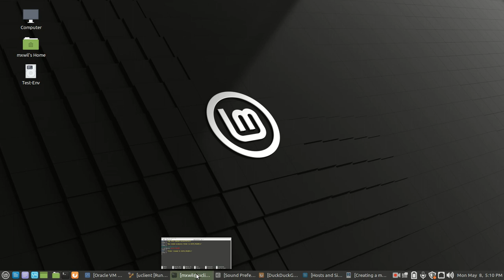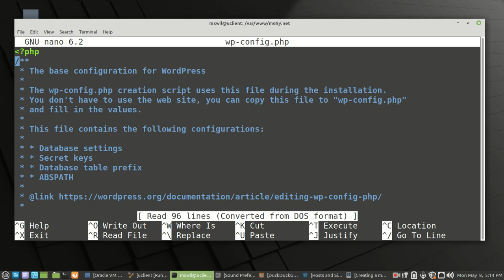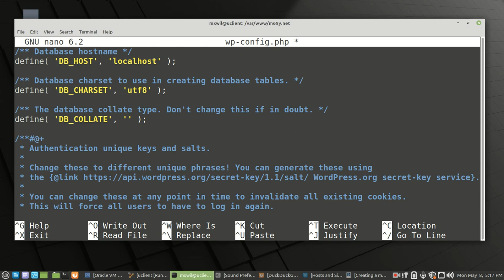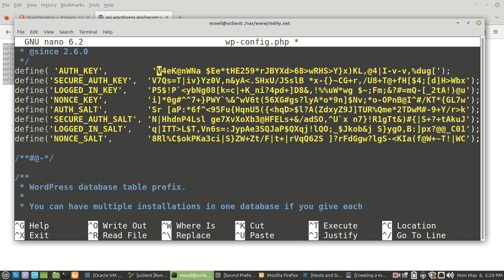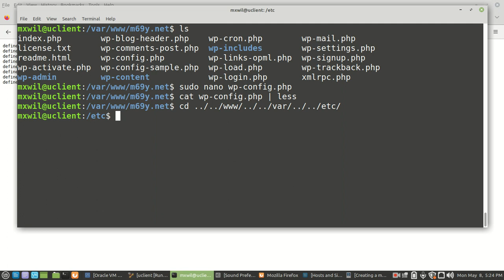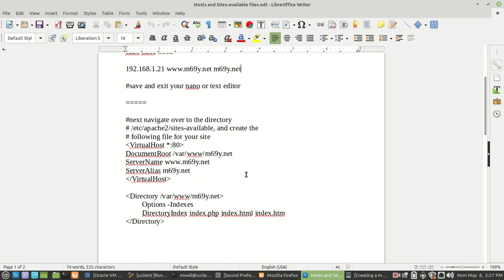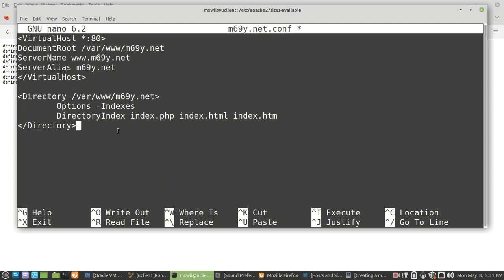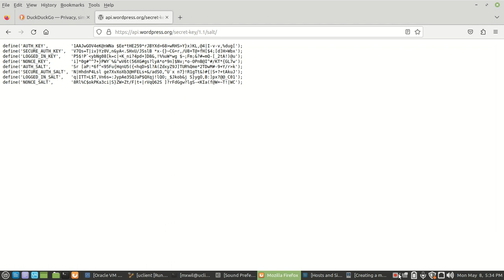3 LAMP series Wordpress configuration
3 LAMP series Wordpress configuration

Creating a mysql or mariadb database on Ubuntu Server 22.04